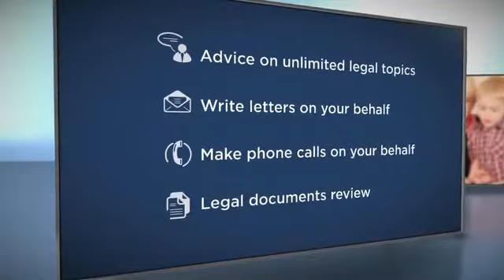Introduction to LegalShield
At LegalShield, we've been offering legal plans for 40 years, creating a world where everyone can access legal protection—and everyone can afford it. Unexpected legal questions arise every day and with LegalShield on your side, you'll have access to a quality law firm for as little at $17 a month. From real estate to document review, speeding tickets to will preparation, and more, our attorneys are here to advise you with any legal matter—no matter how traumatic or how trivial it may seem. Our law firms are paid in advance so their sole focus is on serving you, rather than billing you. With our legal plan you will be protected and empowered to worry less and live more.